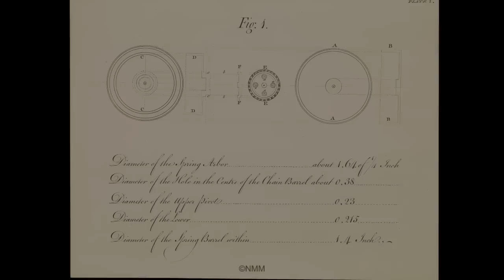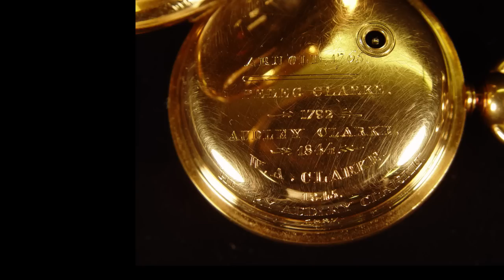John Arnold's Marine Timekeeper #4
From the collections of the Newport Historical Society, a marine pocket watch believed to have been made as part of the race to determine longitude at sea, was recently authenticated by curator of Horology, Rory McEvoy of the Royal Observatory, Royal Museums Greenwich, England. Mr. McEvoy verified that the pocket watch is #4 in a series of five marine timekeepers made by John Arnold of London, circa 1772.

Mr. McEvoy spoke at the Newport Historical Society on the race for longitude, John Harrison, and John Arnold’s #4.

Video produced for the Newport Historical Society by Tree of Life Productions, LLC .